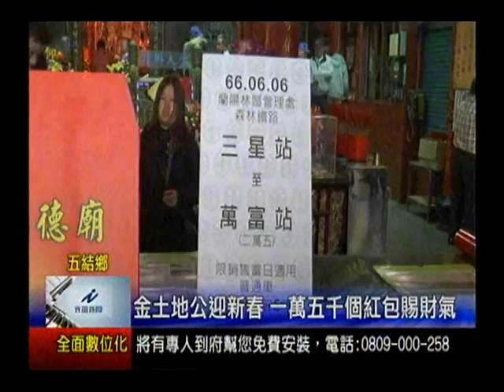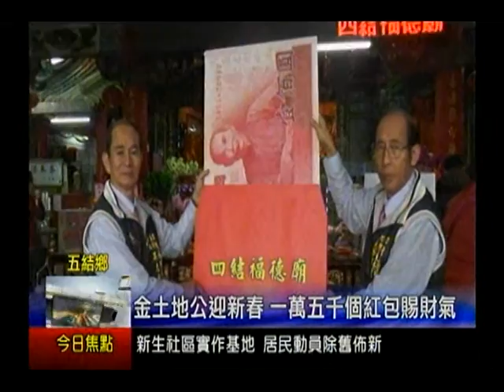金土地公迎新春 一萬五千個紅包賜財氣